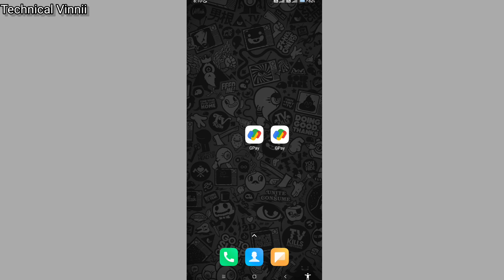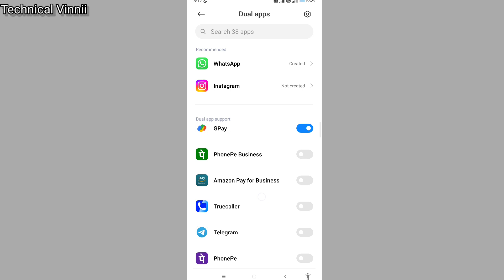ek mobile me 2 google pay kaise chalaye | 1 mobile me 2 google pay app kaise chalaye